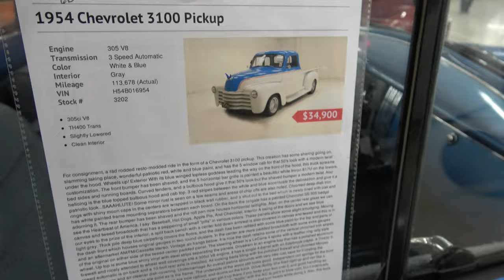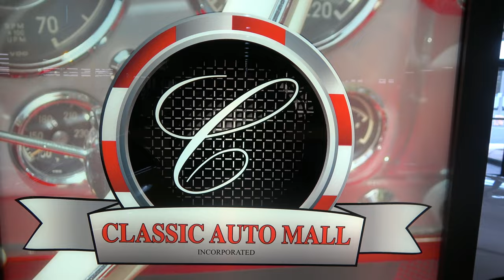Classic Chevy Trucks For Sale at Classic Auto